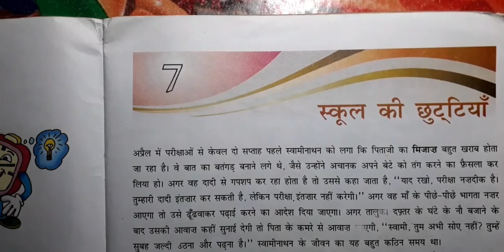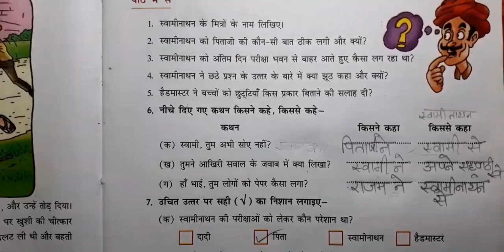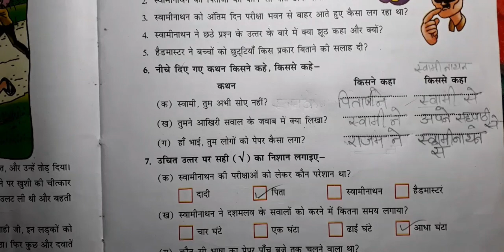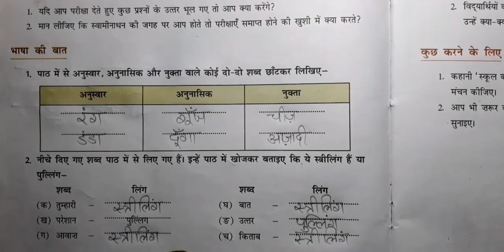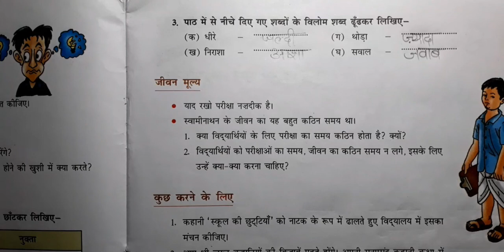||स्कूल की छुट्टियां Solution||DAV Class 7 Hindi Chapter-7 Full Solution||Study With Deep||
This video is for Class 7 Students of D.A.V  for Hindi Ch-7 Full Solution.